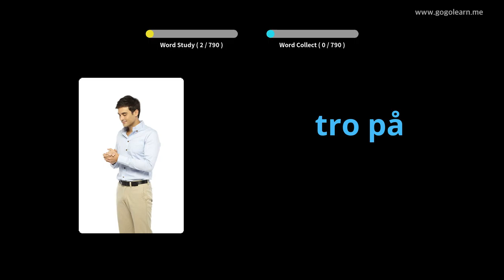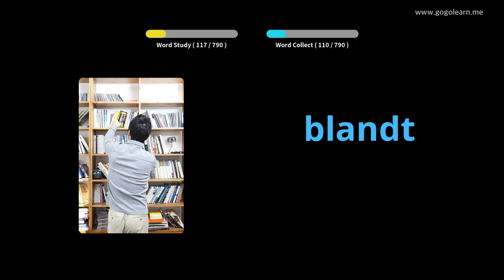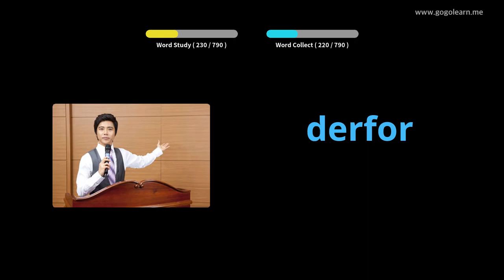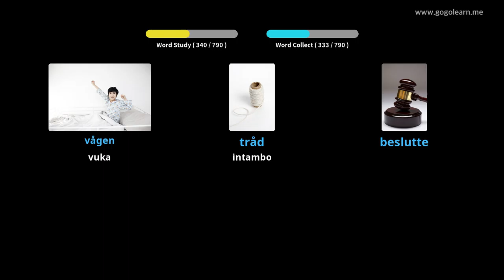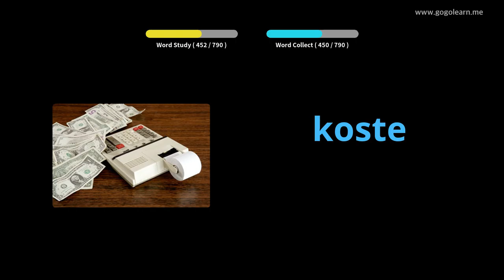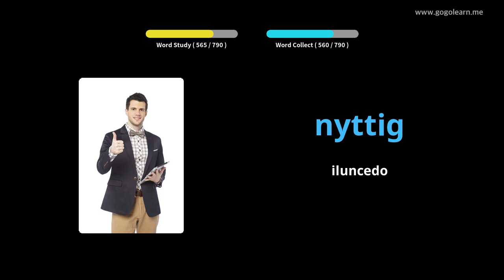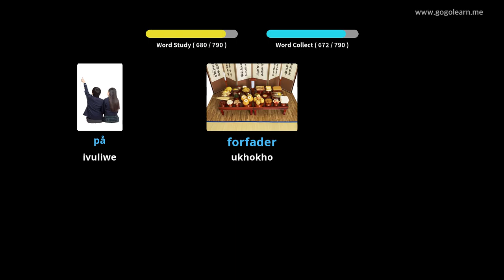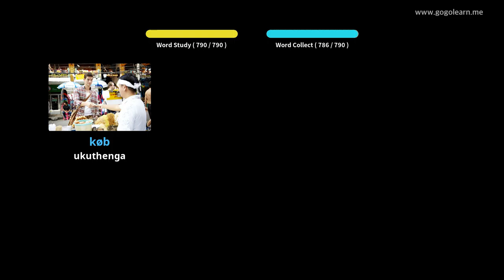IsiDanish Vocabulary Middle School |Golearn